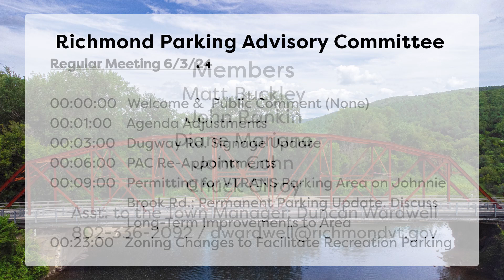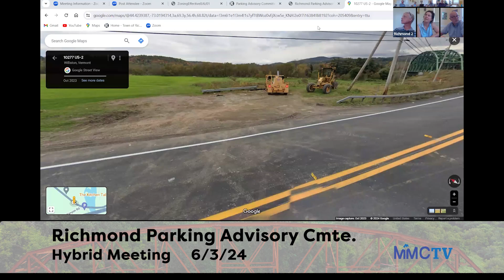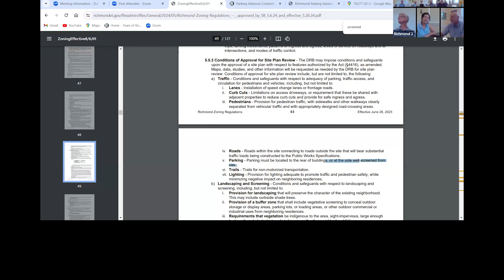Richmond Parking Advisory Cmte 6-3-2024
00:00:00   Welcome &  Public Comment (None)
00:01:00   Agenda Adjustments

00:03:00   Dugway Rd. Signage Update
00:06:00   PAC Re-Appointments
00:09:00   Permitting for VTRANS Parking Area on Johnnie
 Brook Rd.; Permanent Parking Update. Discuss
 Long-Term Improvements to Area

00:23:00   Zoning Changes to Facilitate Recreation Parking
00:46:00   East Cochran Rd. Parking Options
01:09:00   Gillette Pond Construction Update
01:10:00    Browns Ct. Selectboard Update; Discuss Future
 Directions/Goals of PAC
01:30:00   Approve Minutes of 5/14/24

01:32:00   Confirm Next PAC Meeting on 6/24

01:40:00   Items for Next Agenda; Adjourn